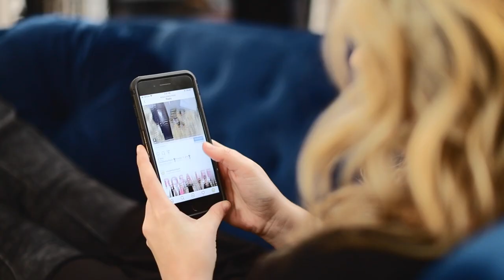Rosa Lee Social Distancing Dance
This is a different kind of world and time for ALL of us. It seems not one person, family, or business is exempt from at least some type of change. ...in plans, or lifestyle, or financial, and the list goes on. The state of our union is at an unprecedented time in history. Our prayers are that we all will recover and soon be able to go back to what we once thought of as normal ...
You have all been so wonderful to us as a staff at ROSA LEE...through this time, you have offered the kindest words, the support of buying our product, and endless smiles and prayers.
We wanted to do a little something for you...to hopefully bring a smile to your face. I know it DOD TO OURS!!! WE LOVE YOU ROSA LEE SISTERHOOD!!! - Dara Murphy, Owner and Designer, Rosa Lee Designs